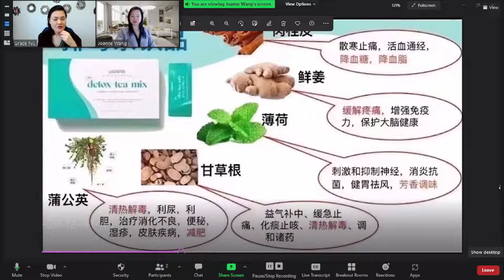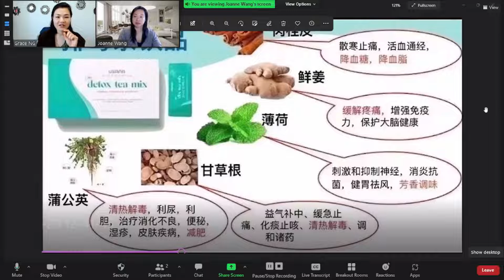春天必選 用一杯 USANA 排毒茶飲給我們順暢的消化功能💞